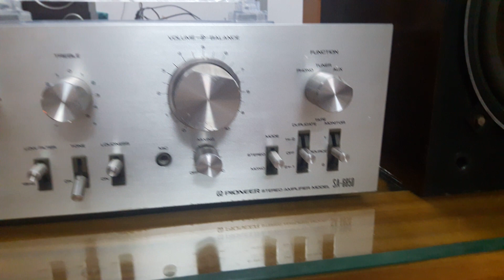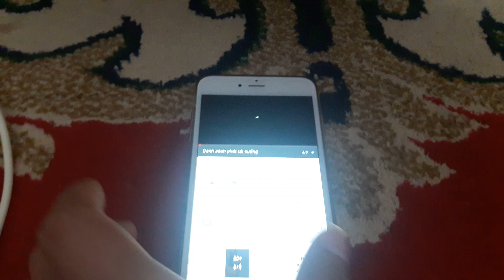SIÊU MẪU PIONER SÁNH VAI CÙNG DENON GIÁ 6TR LH 0982246621